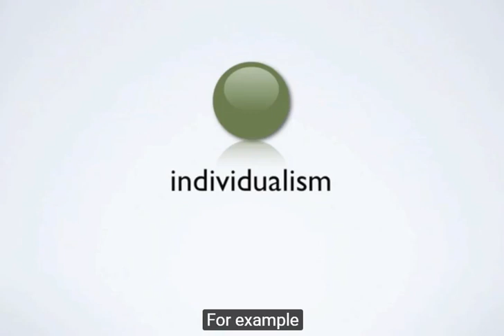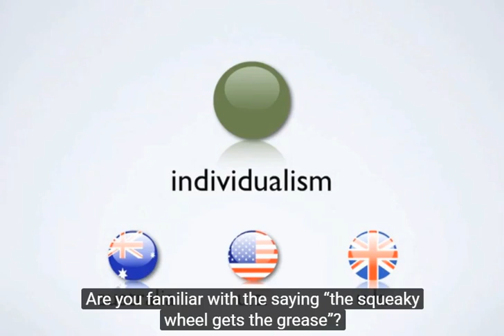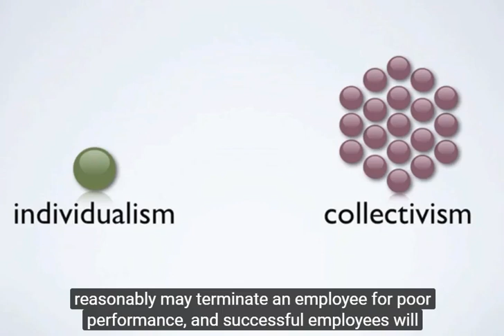Individualism vs collectivism